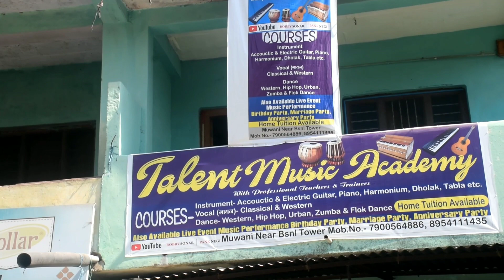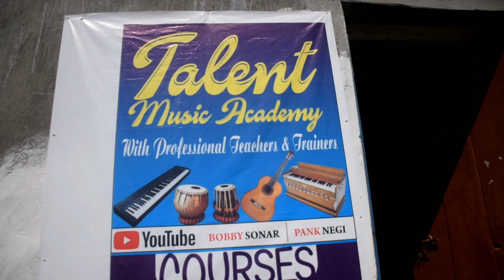Talent Music Academy muwani !!टैलेंट म्यूजिक एकेडमी मुवानी पिथौरागढ़।।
मेरे प्यारे दोस्तों इस वीडियो में हमारे अपने गाँव मुवानी मे एक म्यूजिक एकेडमी जो अभी नई नई खुली हुई है वहाँ पर क्या क्या प्रोग्राम बताए एवं सिखाये जा रहे है ये सब इस ब्लॉग के माध्य्म से लेकर आ रहा हूँ जैसा कि आप सभी को पता है मुवानी उत्तराखंड के पिथौरागढ़ जिले के अंतर्गत आता है और दोस्तो अगर आपको इस म्यूजिक एकेडमी का कोई भी प्रोग्राम अच्छा लगे तो ज्यादा से ज्यादा शेयर कीजिए और चैनल पर नए हो तो सब्सक्राइब जरूर कीजियेगा

pankaj negi channel link

Bobby sonar channel link